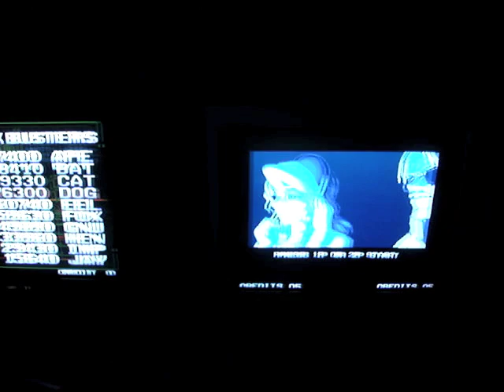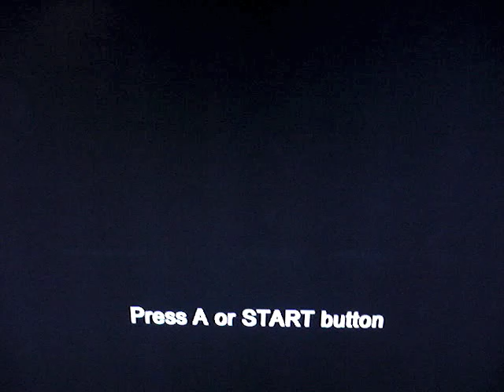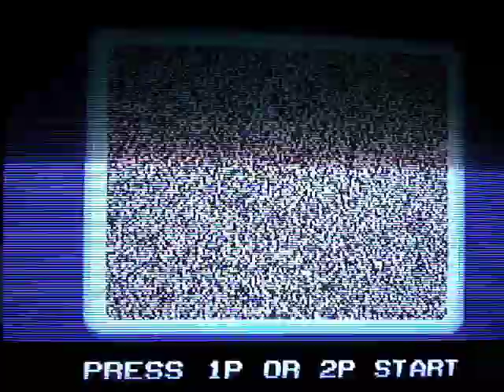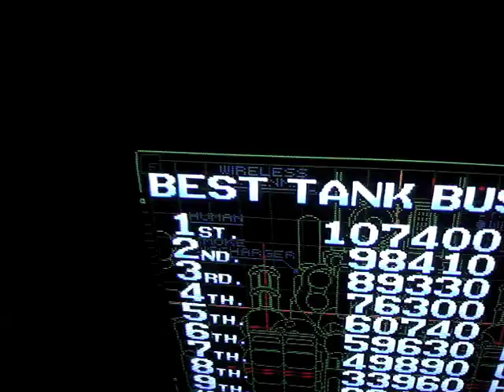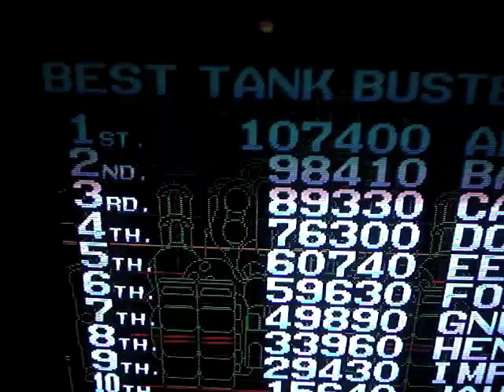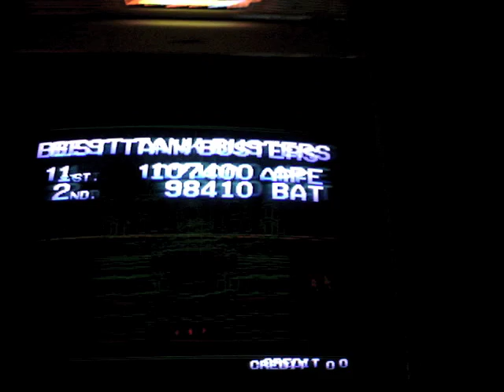Metal Slug mania! 14 Slugs running at once!!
As many Metal Slug games as I could possibly have running at one time in my games room!

Here is what you see:

32" Sony CRT: Metal Slug 6 from the Anthology running on the PS2"

Neo 29 candy cabinet: Metal Slug 1, 2, X, and 3

Sony PVM-1954Q: Metal Slug running on the Sega Saturn

27" Sony CRT: Metal Slug X running on the modded PS1

Sony Vaio latop: Metal Slug 5 PC (Korean release only)

32" Dynex HDTV: Metal Slug 4 & 5 running on the consolized MV-2F

27" Sony CRT: Metal Slug X running on the consolized MV-1FZ

27" Sony CRT: Metal Slug 4 running on the component modded Neo Geo AES

20" Sony CRT: Metal Slug 2 running on the Neo Geo CD

32" Samsung HDTV: Metal Slug XX (7) from XBLA running on the Xbox 360